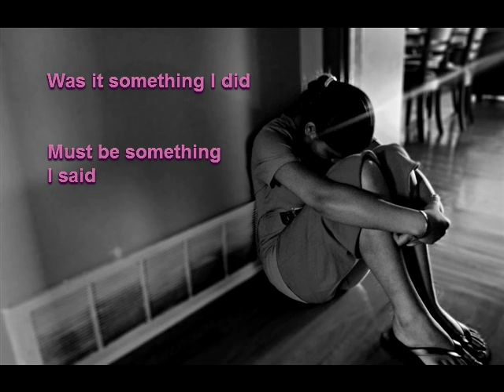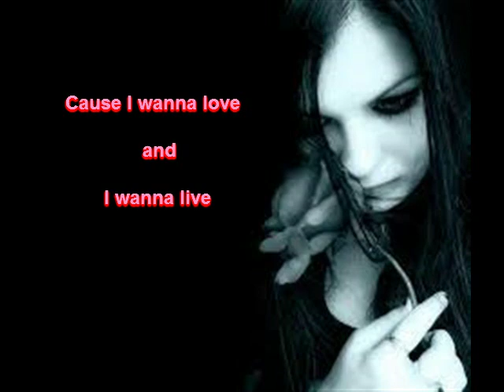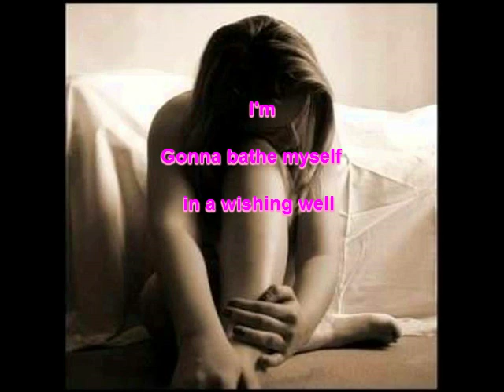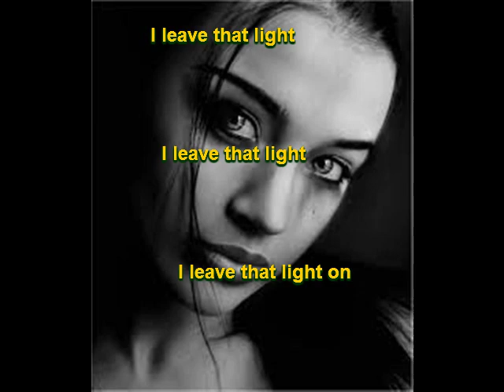Beth Hart ~~ Leave the light on ~~ Lyrics